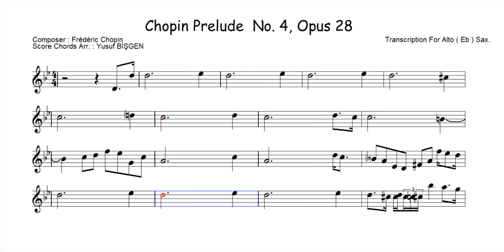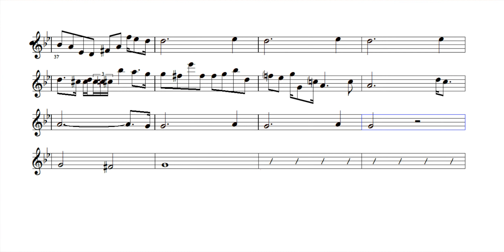Play Along For (Eb) Alto Sax - Transcription Chopin op.28 No:4 Prelude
Destek olmak isterseniz:
Chopin op.28 No:4 Prelude
Composer : F. Chopin
Score - Chords - Arrange - Video : Yusuf Bişgen
Nota  - Akor - Eşlik - Video : Yusuf Bişgen
Lemi Uğuz'a ithaf edilmiştir!